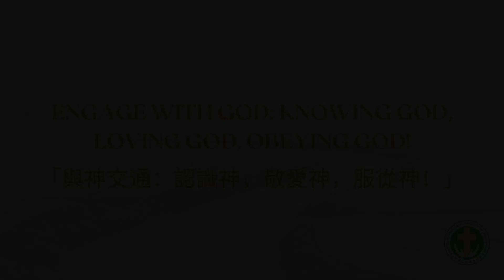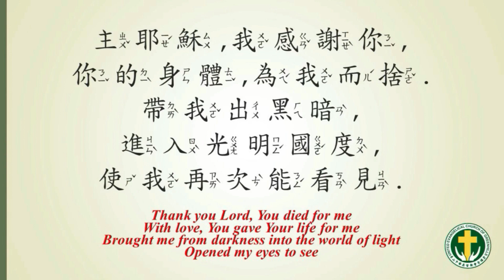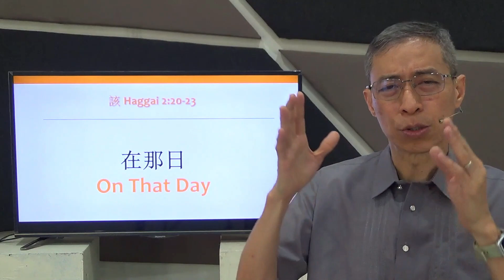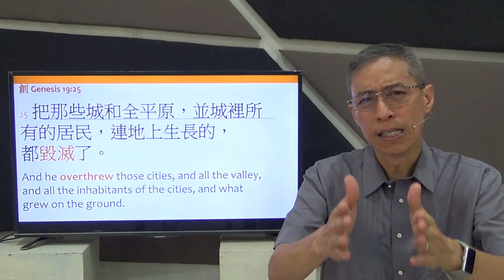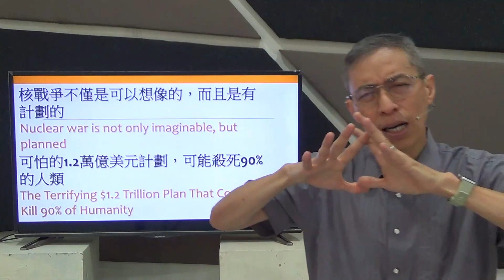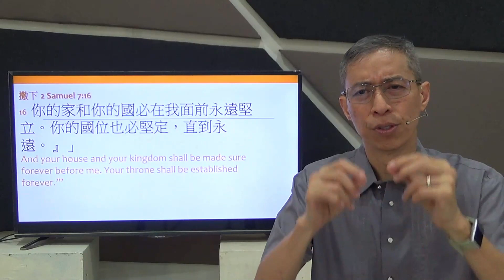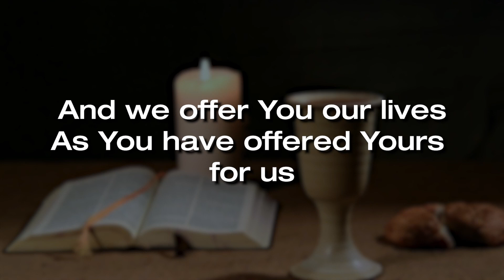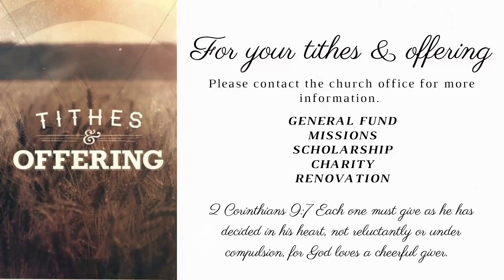Chinese "On That Day" Rev. Michael Lim UECG April 2, 2023 Service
Music used during Praise and Worship:
Worthy Of Worship - Mark Blankenship | Terry W. York
Lamb Of God – Twila Paris
Precious Cross - Grace Tseng | Sandy C. Yu

Music used in Communion:
We Remember You by Kirk Dearman